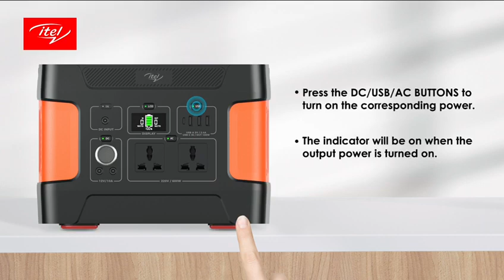ISG 65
Solar Generator 600
Inverter Capacity 100w (150w Peak)
Lithium Ion 40000mAh Battery
Over-discharge and over-charge protection
USB Chargers(x3)
DC 12v Output(x2)
DC 18v - 25v available for solar
Solar panel Not Included
12v 3w DC Bulb with cables and Switch
SPP-168 adc Device
Users Manual
19v AC/DC Power Adapter Device